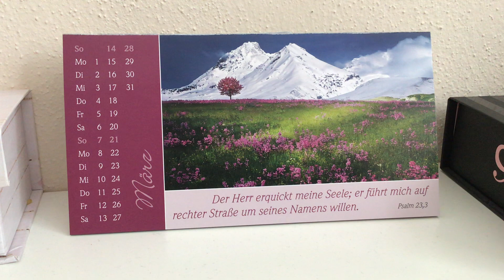🆘👰🏻‍♀️⬆️ Entrückung am 26.03 ? Passahfest im Himmel? Entrückung Wiederkunft Maranatha DEUTSCH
Ich empfehle noch von gleichem Kanal die 4 teilige Vortragsreihe über die Entrückung!

Die Entrückten

Die Entrückten, wurden genannt: die Verrückten.
So lange sie noch hier waren und die Menschen warnten.

Nun wurden sie ver-rückt. In eine ewigen Ort.
Und nicht mehr im Mensch Sein zurück.

Jetzt ist Panik überall. Die Erde bebt mehr und mehr.
Die Elemente sind nicht mehr zu bezwingen.

Die Heiligen sind weg. Die dunkle Stunde bricht herein.
Nun ist der Geist weg. Nichts haltet mehr das Böse fern.

Plagen kommen und Verzweiflung. Doch glauben wollen die Menschen nicht.
Ihnen wird Angst und Bange, sie sagen: Gott, ich brauch dich nicht.

Nun ist es alles viel zu spät. Sie haben die Zeit nicht erkannt. Nichts mehr rettet
sie aus der Bedrängnis, so traurig ein Mensch auch sein kann.

Harrt aus, Jesus kommt. Noch 7 Jahre also habe Mut. Lehne ab was Dich fesseln würde. Und vergesse nie das Wort.

1000 Jahre und eine Ewigkeit dazu. Das bleibt für dich wo du dich hältst.
Egal was ist gib nicht auf, Gott ist der, der Dich immer nährt.

Seine Liebe ist das ewige, was nie aufhören kann.
Unser Vater, sein Sohn und sein Geist sind für Dich immer da.